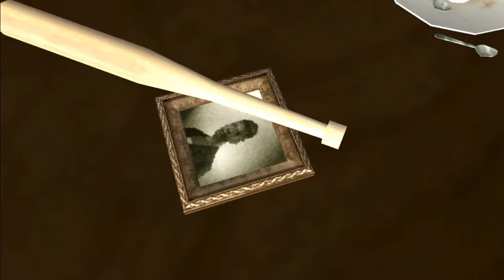Grand Theft Auto: San Andreas (Part 1) - Grove Street (Retro Game Walkthrough) (No Commentary)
I will be posting daily videos of more retro game playthroughs like these!

Have a particular game in mind? Feel free to suggest, if my laptop can run it, and if its in my library, I will be more than happy to make a playthrough of it!

The Headless One;
4k3ph4los

Grand Theft Auto: San Andreas is a 2004 action-adventure game developed by Rockstar North and published by Rockstar Games. It is the seventh title in the Grand Theft Auto series, and the follow-up to the 2002 game Grand Theft Auto: Vice City. It was released in October 2004 for PlayStation 2, and in June 2005 for both Microsoft Windows and Xbox. The game, set within an open world environment that players can explore and interact with at their leisure, focuses on the story of former gangster Carl "CJ" Johnson, who is brought back home by the death of his mother, only to become involved in a long journey that sees him exploring the fictional U.S. state of San Andreas, which is heavily based on California and Nevada.

The game features references to many real-life elements of the world, such as its cities, regions, and landmarks, with its plot heavily based on several real-life events in Los Angeles in the early 1990s, including the rivalry between real-life street gangs, the 1980s-early 1990s crack epidemic, the LAPD Rampart scandal, and the 1992 Los Angeles riots. Unlike its predecessor, San Andreas brought with it new elements of gameplay that would be later incorporated in future titles, including RPG-style mechanics, customisation options with both clothing and vehicle appearances, a vast array of activities and mini-games, and the inclusion of gambling games.

Considered by many reviewers to be one of the greatest video games ever made, San Andreas received critical acclaim, with praise directed at its music, story and gameplay but criticised for its graphics and some aspects of its controls. It became the best-selling video game of 2004, as well as one of the best-selling video games of all time. It has sold over 27.5 million copies worldwide as of 2011; it remains the best-selling PlayStation 2 game of all time.

The game, like its predecessors, is cited as a landmark in video games for its far-reaching influence within the industry. However, the violence and sexual content of San Andreas has been the source of much public concern and controversy. In particular, a player-made software patch, dubbed the "Hot Coffee mod", unlocked a previously hidden sexual scene. A high-definition remastered version received a physical release for both Xbox 360 and PlayStation 3 in 2015. In June 2018, the game was added to the Xbox One Backward Compatible library. San Andreas has been ported to various other platforms and services, such as OS X, Xbox Live, PlayStation Network and mobile devices (iOS, Android, Windows Phone and Fire OS). The next main entry in the series, Grand Theft Auto IV, was released in April 2008.